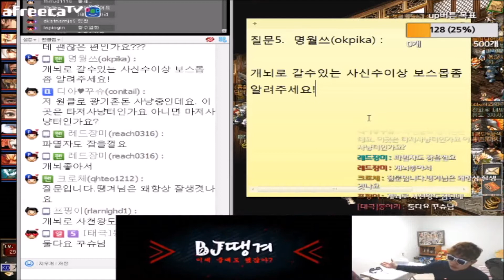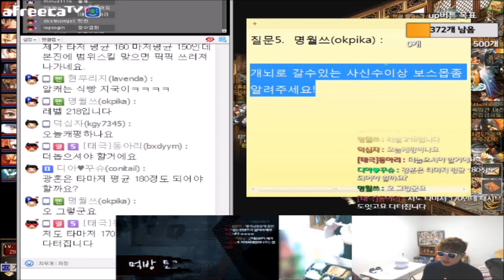2017.03.28] Q&A : 개조 뇌전차로 잡을수 있는 사신수boss몹 이상급을 알려주세요 BJ땡겨 거상